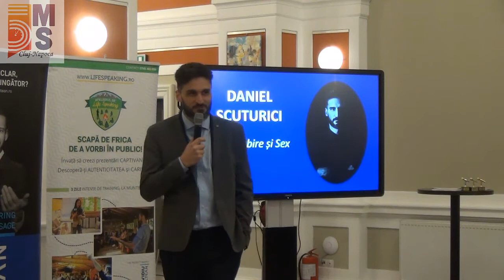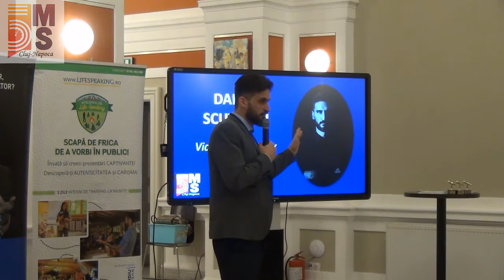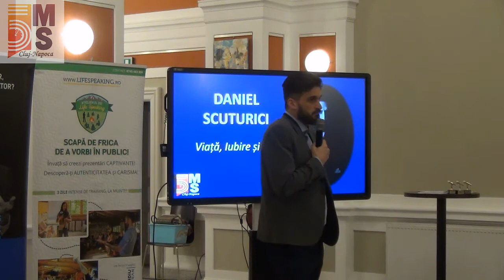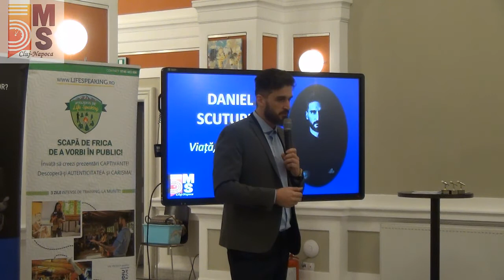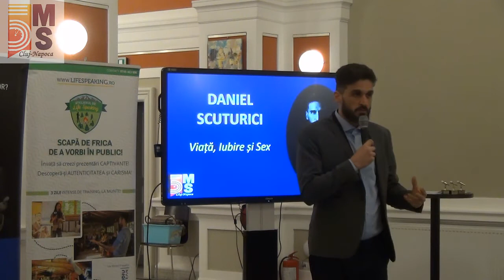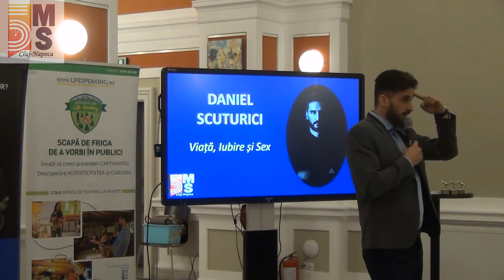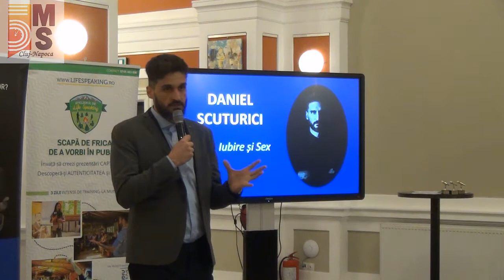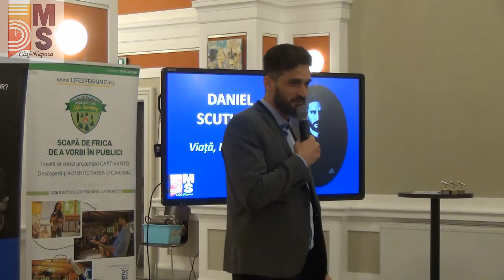Daniel Scuturici - Viata, Iubire si Sex (Invitat special)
5MS CLUJ - Editia 66 - Femeia vrea dragoste, barbatul cauta sex
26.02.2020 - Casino